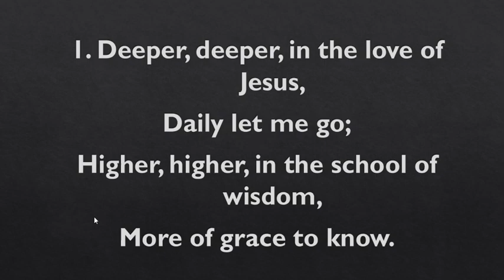When to keep your beliefs to yourself | Romans 14 vs 22 | Pastor Conrad Mbewe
This sermon was preached on the 19th of April 2020 during the evening service at Kabwata Baptist Church. It is a continuation in Pastor Mbewe's sermon series from the book of Romans. If you wish to listen to other sermons in the series you will find them on our church website